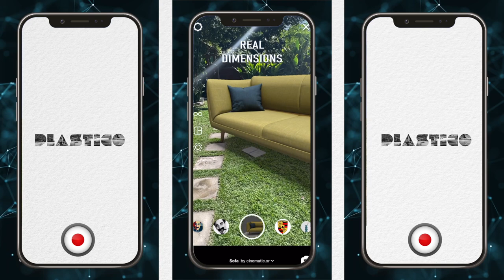INSTAGRAM FILTERS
Instagram Filters - Straight to the Brain -

Luca Grivet Brancot
Associate Creative Director